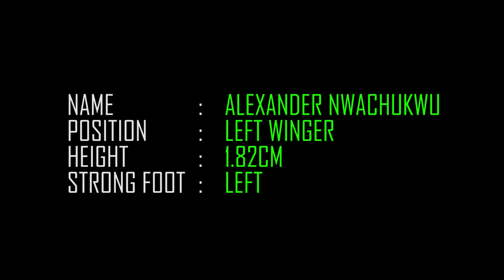Alexander Nwachukwu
Best of Alexander Nwachukwu